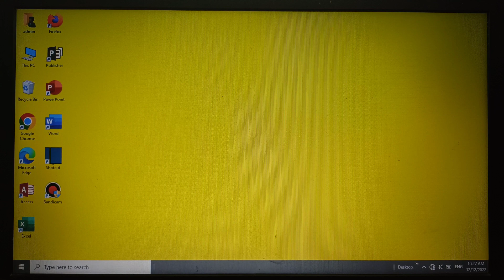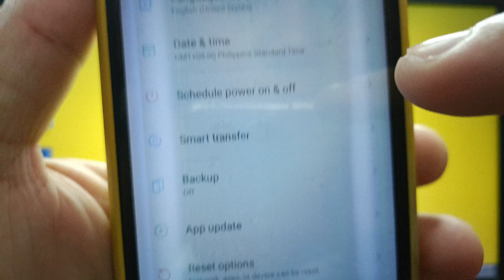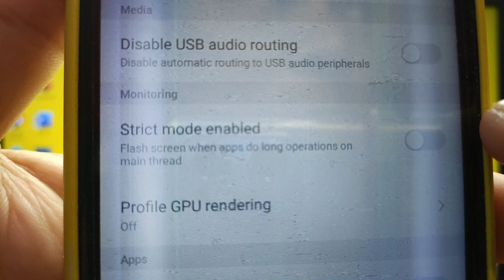How to enable or disable strict mode on itel S15 | Monitoring | Developer Options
Do you want to enable or disable strict mode on itel S15. Flash screen when apps do long operations in main thread.

Thanks...